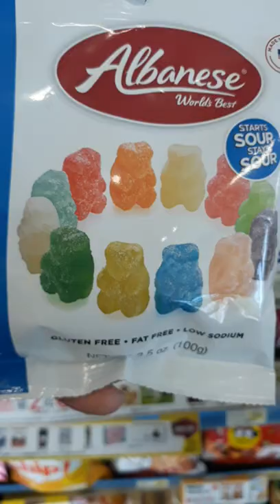Albanese gummy candy bear sour flavor#shorts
albanese gummy bear candy sour.flavor